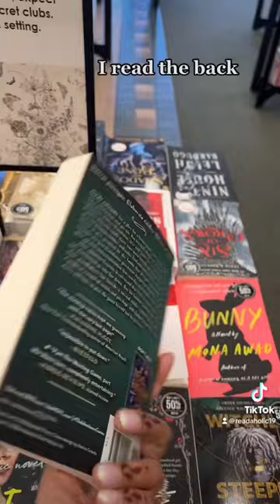2 books but end up with 5 😅😌